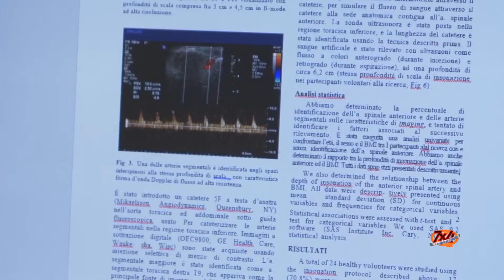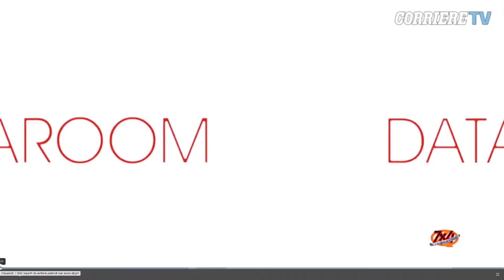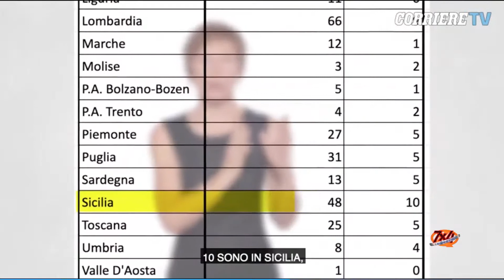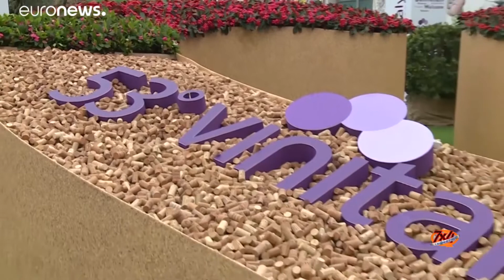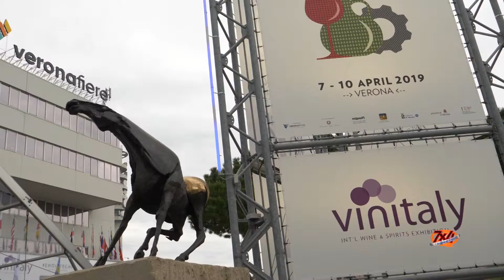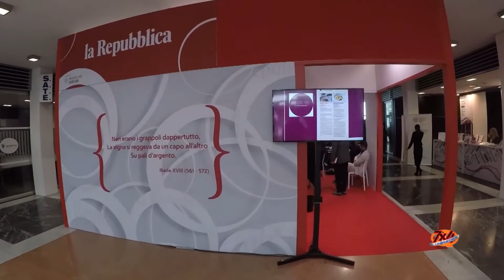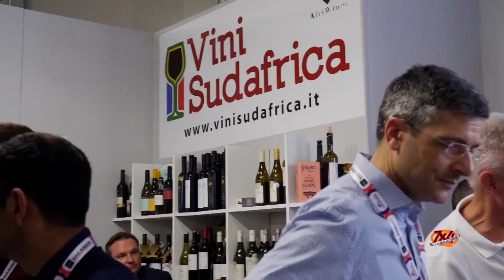7x4 - Puntata 29 - 12 Aprile 2019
7x4 - Puntata 29 - 12 Aprile 2019

I temi di questa puntata:

- Ospedali - La Gabanelli promuove il "sistema-Marche"
- Vinitaly 2019 - Il Bilancio per le Marche
- Premio Maria G. Capulli - La vittoria al racconto del sisma
- Sport in Carcere